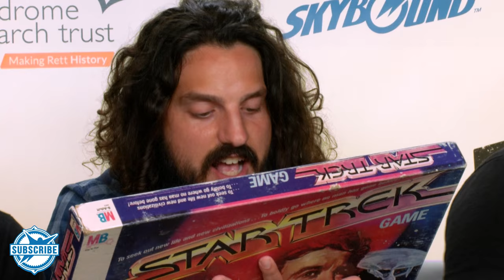STAR TREK W/ MIKE FALZONE & FUNHAUS! | SAN DIEGO COMIC CON 2016 LIVE SHOW!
Mike Falzone (flippen dope rad dood) hosts the show Critical Miss on the Skybound Livestream as he plays the Star Trek board game with Youtuber Zombi Unicorn and Adam Kovic, Bruce Greene, and James Willems of Funhaus & Rooster Teeth! Critical Miss highlights tabletop games that didn't quite hit the mark, and have been forgotten about... until today! Watch the gang play the vintage 1979 Trekky game and work there way through it! Only at our Live Show at SDCC 2016!

What board games would you recommend for the show? Did you have a favorite board game as a kid? Any other video game themed board games that you enjoy? Have you played the old Star Trek board game?